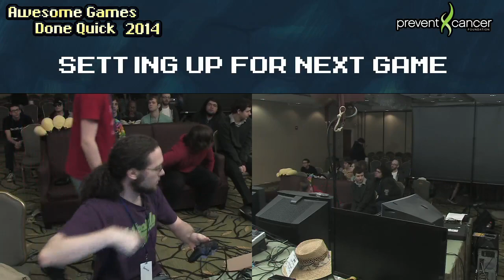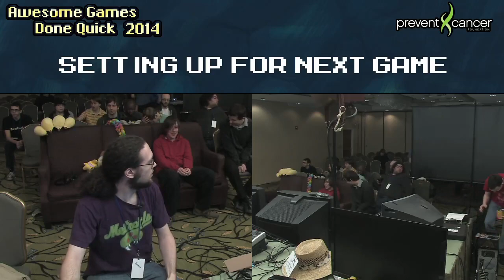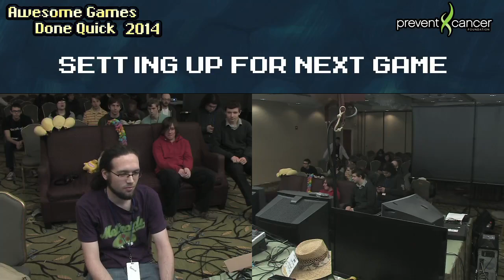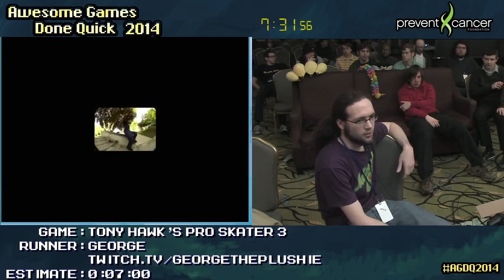Tony Hawk's Pro Skater 3 Live SPEED RUN (07:31) by George AGDQ 2014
Please leave a 'Like' to show us which runs you enjoy most. Run starts at 03:54. #131, played by George
Time 07:31
Couch commentators:

Released in 2001, Tony Hawk's Pro Skater 3 is one of four games to receive a 10 out of 10 score on Gamespot. The game continues the tradition of pulling skateboarding tricks for points, and adds a new trick, the revert. Source

At this past Awesome Games Done Quick, $1,025,000 was raised for the Prevent Cancer Foundation. It only took a week of continuous streaming, 18,000 donors, and many many runners to achieve. A big thanks to everyone responsible for these amazing numbers, what a humbling achievement. For comparison, last year's event raised just under $500,000.

More live runs (Founded by Cosmo)

gaming channel speed runs speed game fast play through record time attack SDA speed demos archive runs 2013 awesome speedrun gameplay speedrunnners M2K2 Metroid SS Segment segmented times Single 2002 Quake AGDQ